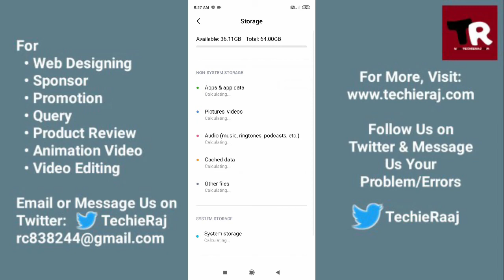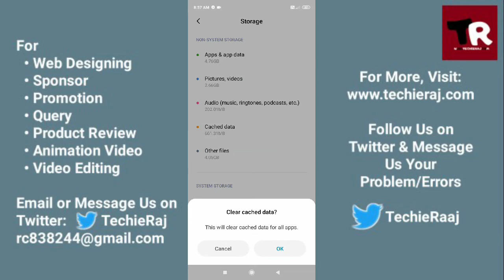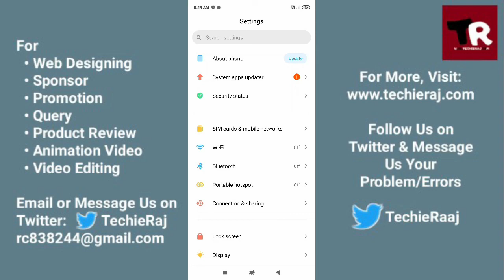Redmi Mi 10 Charging Slow Problem Solved